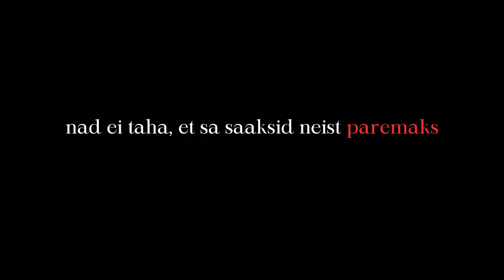"Oled eriline just sellisena nagu sa oled!"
» HYVA. kommuun

» tahaksid minuga ärijutte ajada?